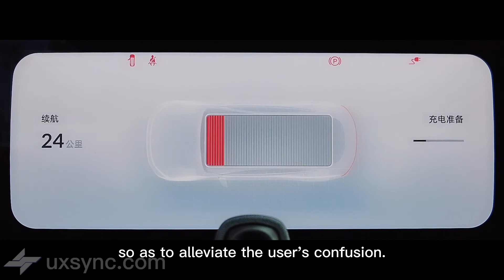004 Charging preparation